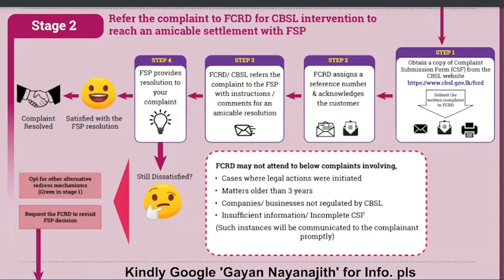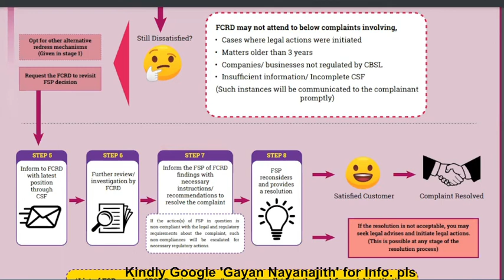Complaint Resolution Process for Financial Consumers By CBSL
Two Stage Complaint Resolution Process for Financial Consumers under